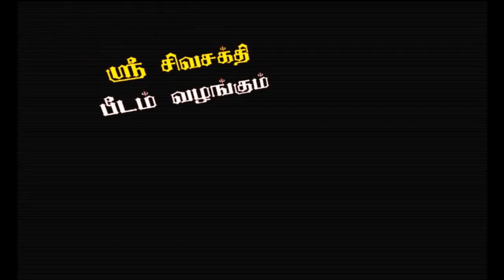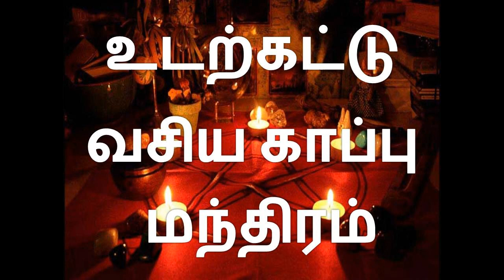உடல் கட்டு வசிய காப்பு மந்திரம் || உடற்கட்டு மந்திரம் || udal kattu manthiram in tamil